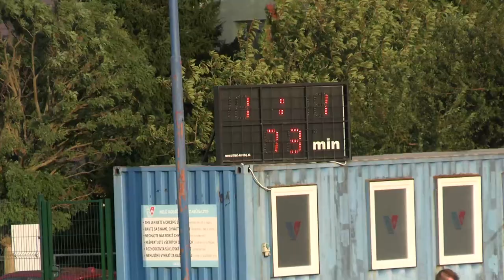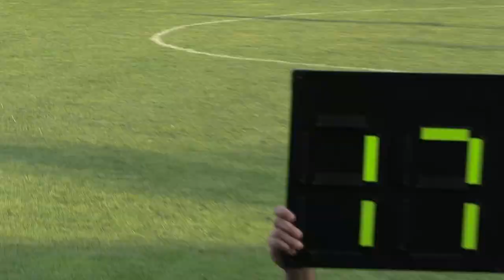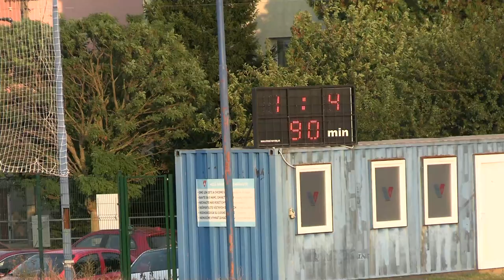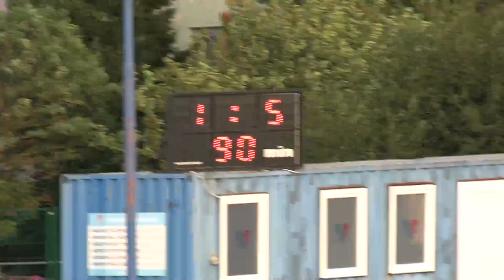FK Vajnory – TJ Malinovo 1-5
FK Vajnory – TJ Malinovo 1-5 (1-0)
VI. liga muži S6A - 02. kolo 2024/25, Ihrisko FK Vajnory, 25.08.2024
góly:
1-0 0:17:28 Lukáš Zeman
1-1 1:14:35 Igor Glváč
1-2 1:23:18 Rudolf Škrobák
1-3 1:31:34 Marián Kopča
1-4 1:33:08 Hennadii Katsadze
1-5 1:35:34 Hennadii Katsadze